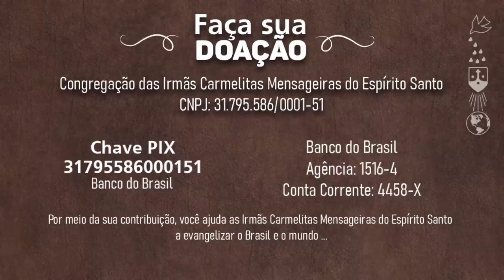A mulher sábia edifica a sua casa - Alessanda Santos - Mulheres Restauradas #03 - 01/05/2022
CONECTE-SE CONOSCO
Pequeno nada - Carmelitas Mensageiras 👣 Rumo ao céu!
👣 Estamos caminhando rumo ao céu, vem com a gente?
👉🏻 A certeza de nunca caminhar sozinho;
👉🏻 Formações e espiritualidade com material de apoio gratuitos;
👉🏻 Ser uma Alma Pequenina: intenção e propósito semanal para a salvação das almas.

PIX  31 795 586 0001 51 (Banco Brasil)
CONTAS Chama Viva - ACHAV CNPJ 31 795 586/ 0001 51
Banco Brasil: Ag 1516-4 c/c 4458-XAssociação